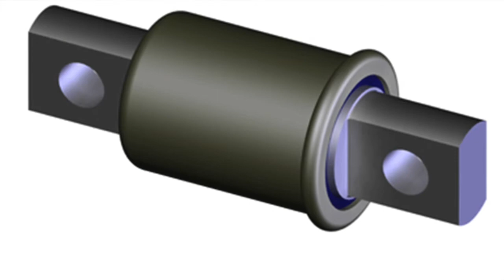On Vehicle Airliner Suspension Bush Removal and Installation Kit (GMT-D70010)